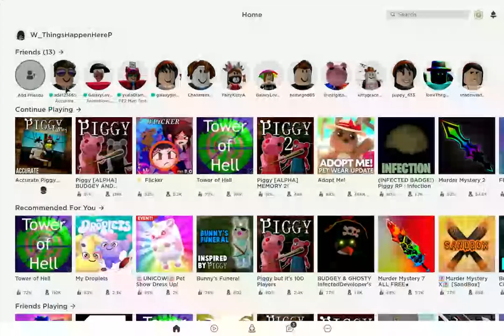How Parasee and Dinopiggy get infected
Hi! I used Accurate Piggy Roleplay to make this cringey story. I hope you liked it! You are awesome never forget that. Shout out to The people who played Robby and Dinopiggy. Wash your hands, sanitize and wear a mask!